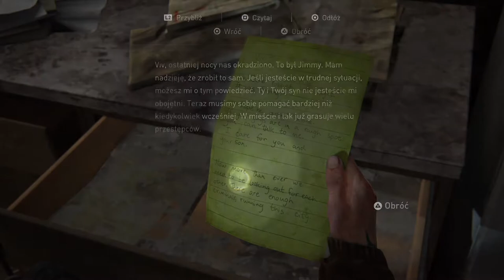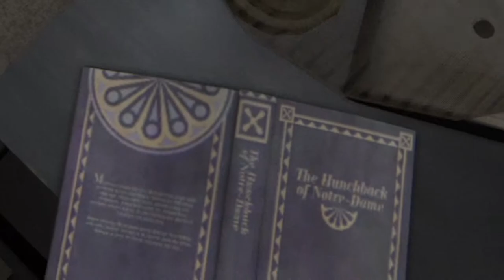The Last of Us PART II - Na tęczowej drodze z niewidzialnymi ścianami (#13)